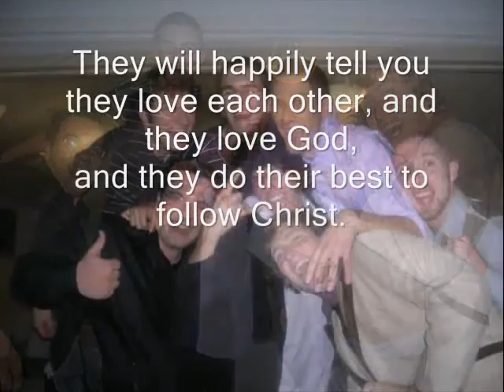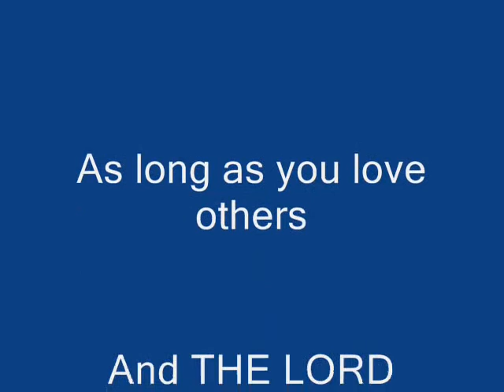Christians Doing Life Together: My family in Christ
A tribute to just a few members of my family in Christ...when Christians do life together, that's one of (if not the best) way Christ can be seen.

Jesus heals. You just have to ask him to help change your heart...Which isn't always easy, I know.

NO HATING!